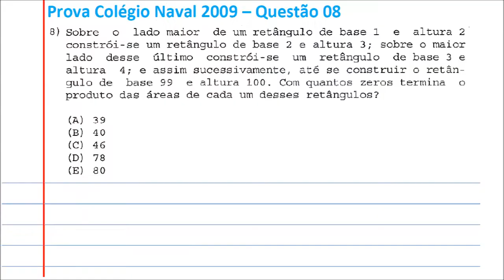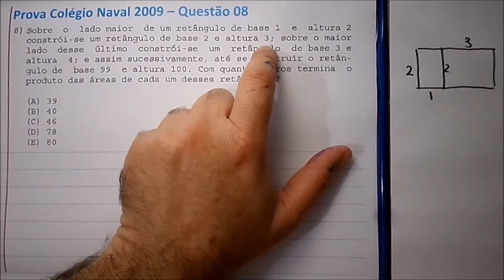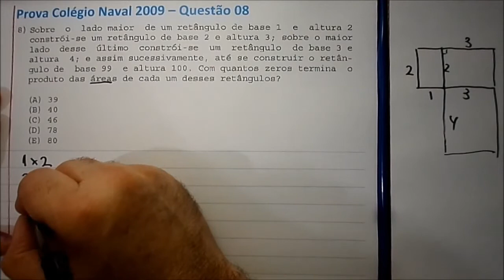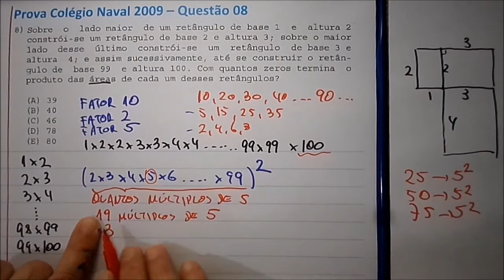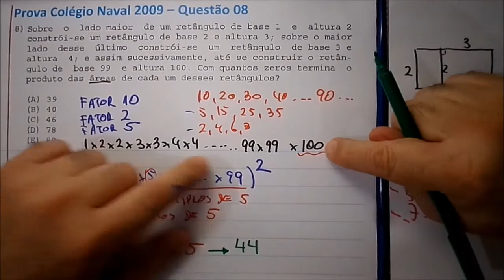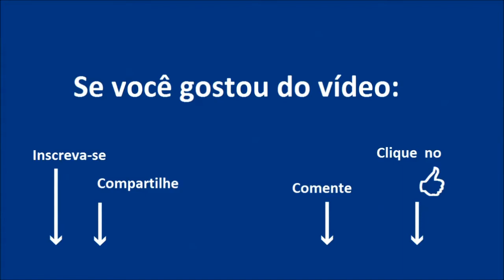Prova Matemática Colégio Naval 2009 Questão 08 - Aritmética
Prova Resolvida Matemática Colégio Naval 2009